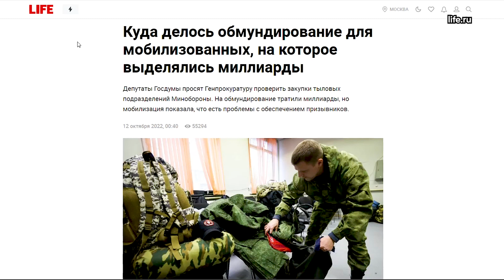ДЫРЯВАЯ КАСКА, РЖАВЫЙ АВТОМАТ, ВШИ - БЫТ РОСИЙСКОГО СОЛДАТА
Российская "вторая армия мира" - фикция. Это доказывают не только тактические провалы на украинском фронте. Ярче всего об это свидетельствует быт российского мобилизованного: нехватка экипировки и еды, антисанитария и болезни.
Нападение на Украину обернулось для России колоссальным позором. Не то что победить, даже тянуть снабжение бойцов-оккупантов погрязшей в коррупции армии оказалось не под силу.